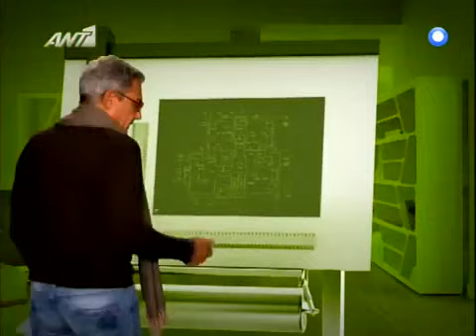FAB 5 ANT1 episode 11 9/2/2012 sizitisi gia ton paikti